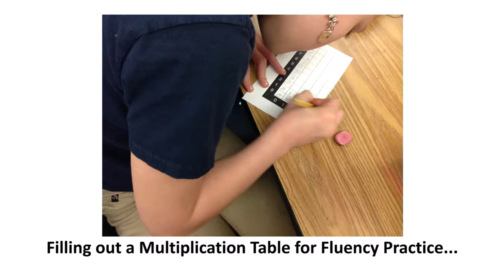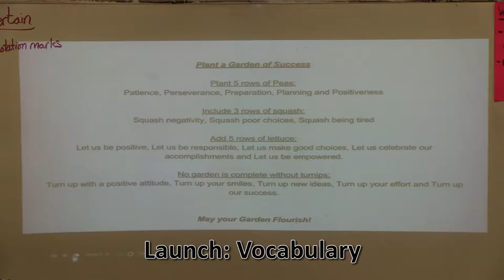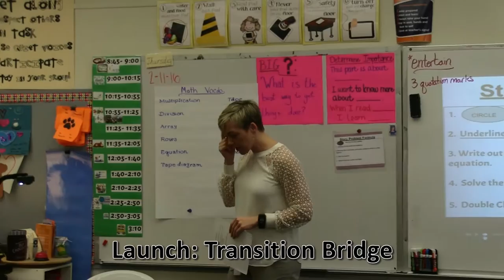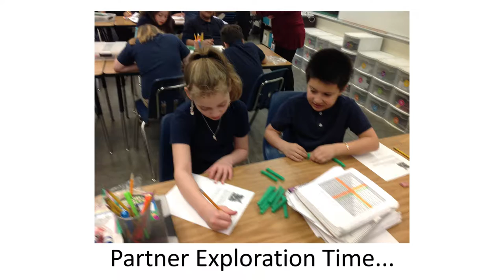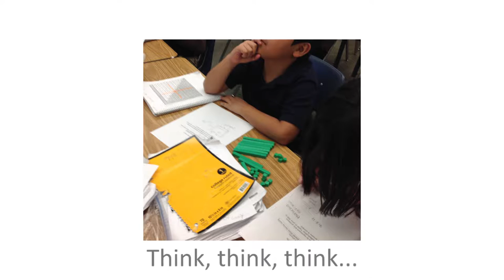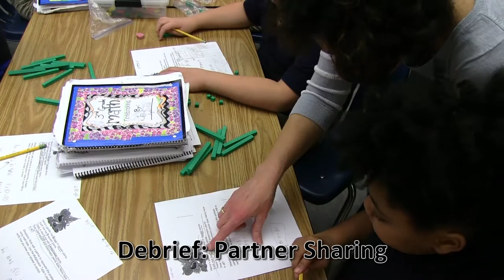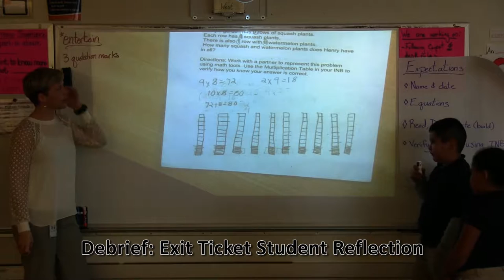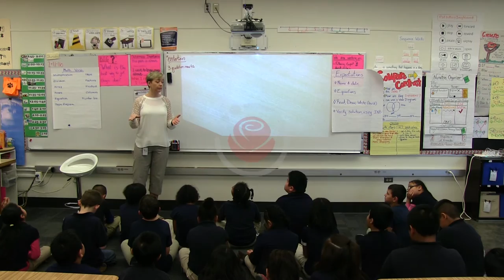Math Strategies with Rebecca Jones - 2.11.16